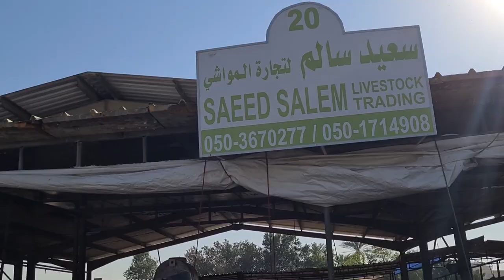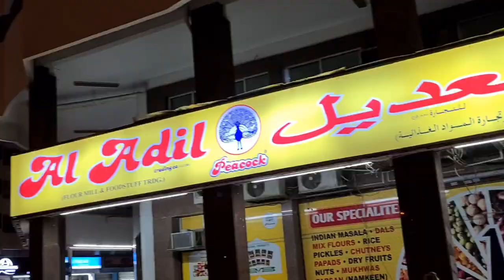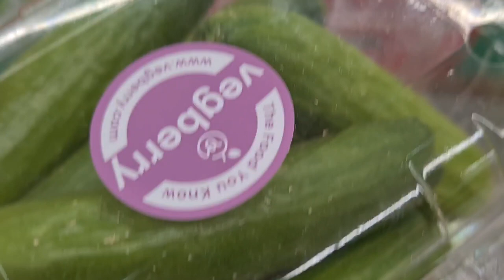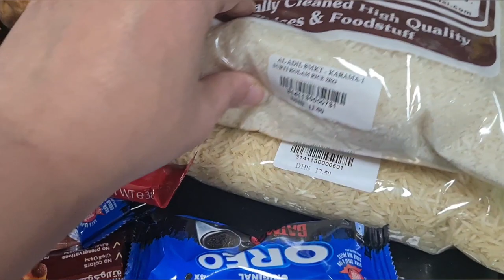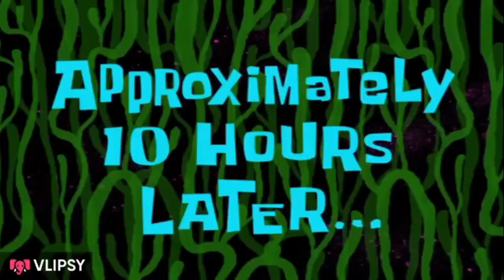Cattle Market in Dubai ,Making malai, My Grocery shopping &Fish pulao recipe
This is a weekend vlog where I will be showing you Cattle Market of Dubai and how you can buy fresh milk and make fresh malai here in Dubai. Also I will be sharing a unique recipe of Fish.
I will be sharing my grocery shopping with you all in this video.

Its a productive Saturday Vlog.

Musician: ASHUTOSH

Musician: @iksonmusic